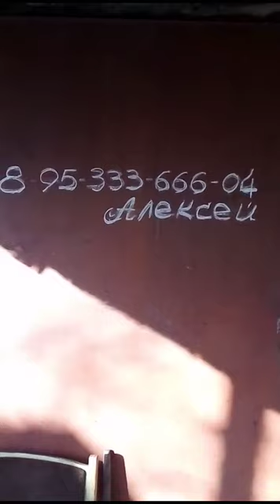Садовод Макаров - в роли учителя. Серия 3.